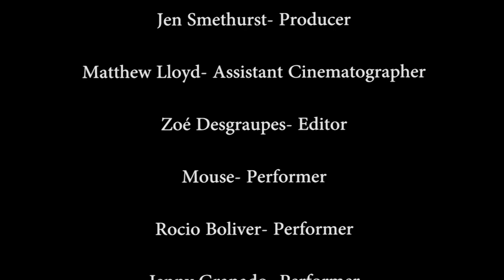Lauren Jane Williams, 'Here is Not the Place for Nostalgia' trailer 2015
A SENSORY, TACTILE, CINEMATIC EXPERIENCE; INCORPORATING FILM, SCULPTURE AND DURATIONAL LIVE PERFORMANCE. FOCUSING ON ISSUES SURROUNDING OBJECTIFICATION OF THE FEMALE BODY, WARPED DESIRE, EXCESS AND ARTIFICE

Set in an adult fairy tale host environment, personal nostalgic memories become the catalyst for fragmented narratives that are ceremonially theatrical, explicit and raw in their disturbing detail. You have happened upon an episode within this almost intangible yet tactile narrative; a witness to the debris of a decadent world which is trying to find its own way of replacing the monotonous boredom of nature by means of artifice. The work is an amalgam of memories; chaotically collected, neurotically processed and constructed to create a heightened world of artifice and sensory stimulation, which ultimately leads to expenditure of the self.

Lauren comes from a Fine Art sculpture background with an MA in Costume for Performance. Issues surrounding sexuality, the explicit ‘objectified; body, fragility of the body and embodied power struggles inform her current practice. Her work explores viscerally the blurred boundaries of where body and object merge; a tactile site of metamorphic, transformative, hybrid symbiotic potential within a performance and sculptural context. Lauren’s practice spans film, installation and sculpture.

Part of the SPILL Showcase supported by the Jerwood Charitable Foundation
Produced by Jen Smethurst
Mentored by Eloise Fornieles
Photo by Manuel Vason / DARC

THU 05 NOV 2015 : 13:00 – 19:00
FRI 06 NOV 2015 : 13:00 – 19:00
SAT 07 NOV 2015 : 13:00 – 19:00

Durational
Part of SPILL Passes – SPILL ALL-SEEING, WEEK 2 and Toynbee daytime passes.

Film Credits

Lauren Jane Williams: Performer/ Installation design/ Sculplture Creation
Manuel Vason: Director/Cinematographer
Jen Smethurst: Producer
Matthew Lloyd: Assistant to Director/ Cinematographer
Zoe Desgraupes: Original Trailer/Film Editor
Adam Seaman: SPILL Festival Installation Editor
Mouse: Performer
Roccio Boliver: Perfromer
Jenny Granado: Performer
Begona Grande: Performer
Amir Giles: Choreographer/Performer
Sanuye Shoteka: Makeup Assistant/Performer
Hermes Pittakos: Makeup/ Hair/Set Dressing
Ruth Jones-Davidson: Hair and Makeup Assistant
Piercing Tech Work: Code Black
Ben Norey: Set Build/Management
Eloise Fornieles: Mentor
Tom Casson: Runner